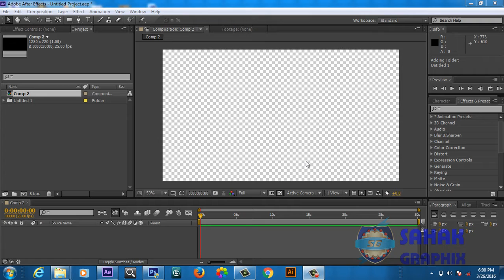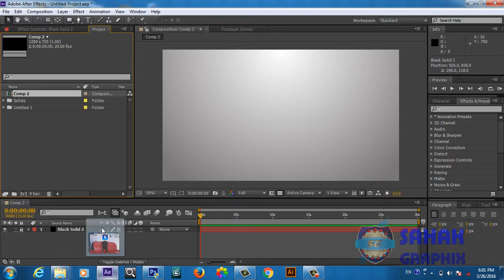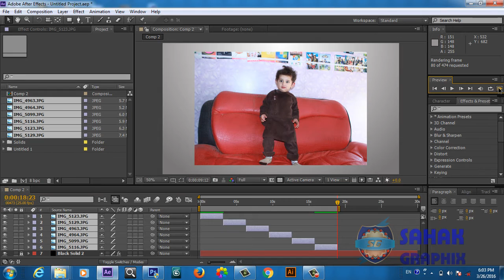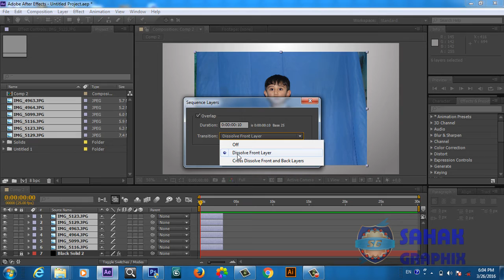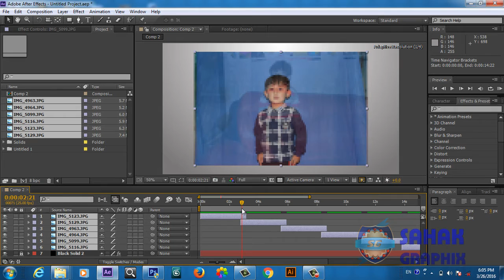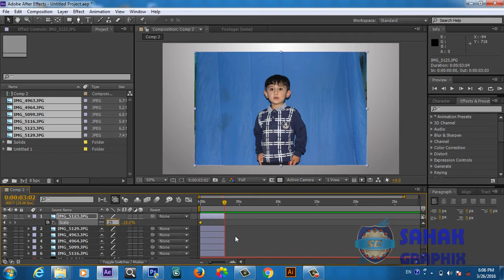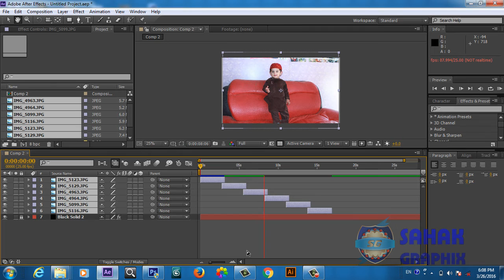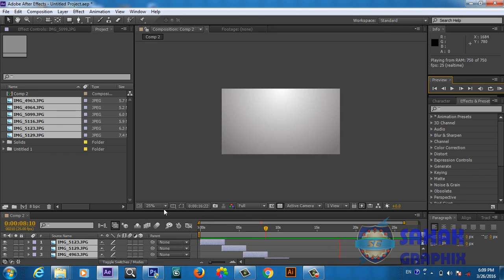After Effects Tutorial | How To Create Photo Slide Show | In Hindi Urdu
Hello In This Tutorial We Will Learn How To Create Photo Slide Show In After Effects